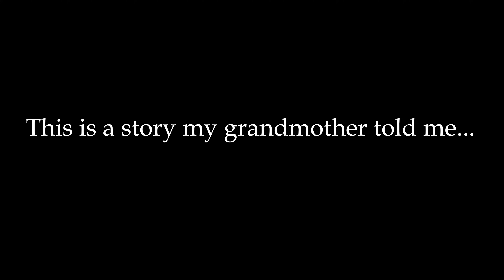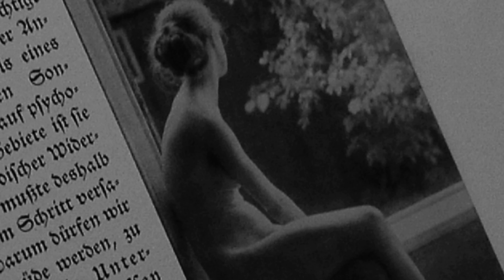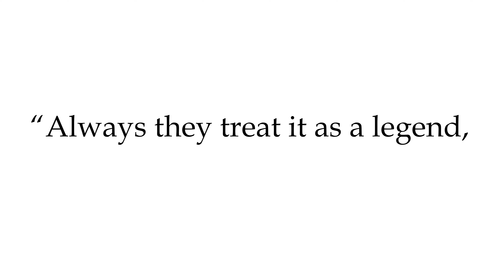'Golem'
Written, directed and edited by Paul Davies
A film by Carnangel Productions
Composed by Jarosław Bester
Interpreted by: The Cracow Klezmer Band
Album: De Profundis, Tzadik NYC 7143